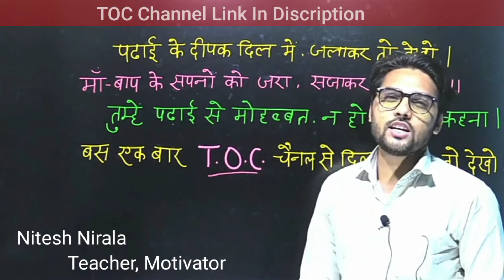TOC Channel Par Shayri @Theonlinecoaching_toc ll पढ़ाई के दीपक ....🔥@Theonlinecoaching_toc ll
TOC Channel Par Shayri @The online coaching ll पढ़ाई के दीपक .🔥@The online coaching ll